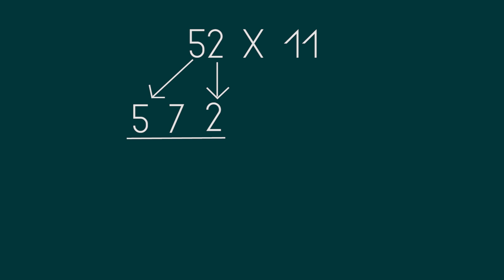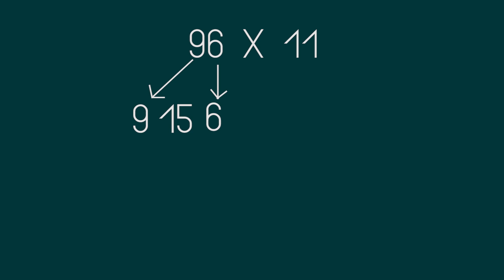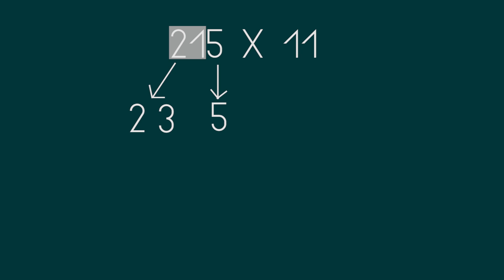Astuce pour Multiplier N'IMPORTE QUEL Nombre par 11 Rapidement et Facilement 📚🤓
Astuce Calcul Mental: Multiplier n'importe quel Nombre par 11 Facilement et Rapidement ! Dans cette vidéo, je te parle d'une petite astuce rapide pour multiplier très rapidement des nombres par onze.

Le livre "Secrets of Mental Math" de Arthur Benjamin